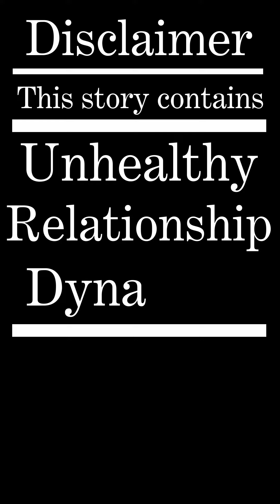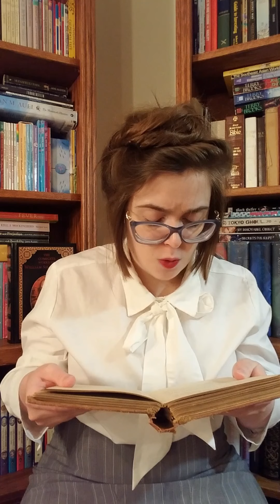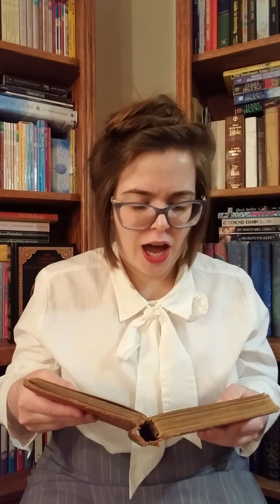Reading The Man Without a Heart by Ruby M. Ayres: Chapter 6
Visual Description: A woman sits and faces the camera. She's dressed in a boxy white blouse and a drop-waisted grey skirt. Her brown hair is worn pinned up, and she has on blue-rimmed eyeglasses and a touch of red lipstick. She reads from an old red book. There are bookshelves in the background.

Description: A disillusioned man decides he must protect his sister's happiness at all costs. Rufus “Ruffo” Asher makes questionable life decisions, and poor Barbara Weir gets caught up in the mess. Ponder such moral conundrums as ‘was the author romanticizing abuse’ and ‘what’s worse, kidnapping or adultery?’ Suffer with me as I read you Chapter 6 of “The Man Without a Heart” by Ruby M. Ayres.

Acknowledgements: Thank you very much to my sister, who animated the disclaimer text for me!